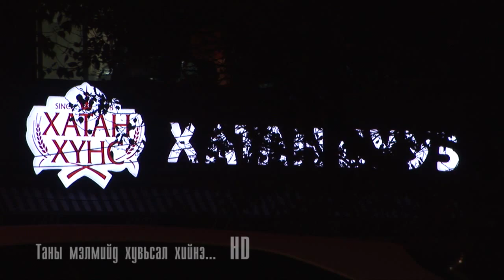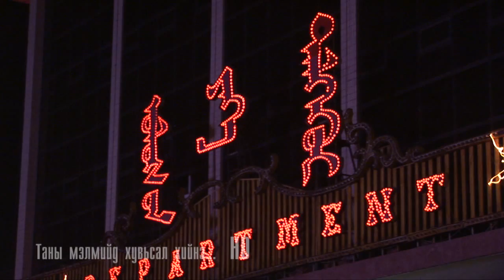tuvshuu zuraglal ub night.mpg